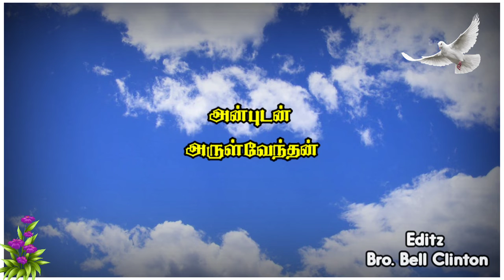1. Holy Spirit will teach us.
Holy Spirit our Helper: 1, Holy Spirit will teach us everything we need to.